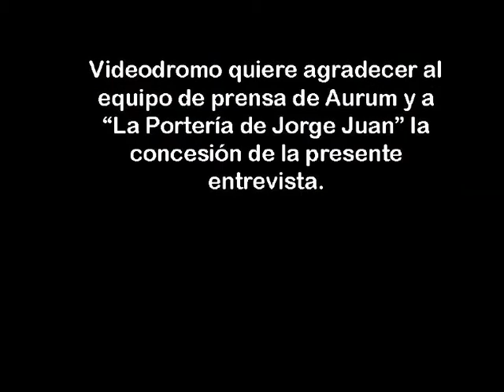Entrevista Genesis Rodriguez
Entrevista realizada a Génesis Rodríguez con motivo de la presentación de su trabajo en el filme "Al borde del abismo"